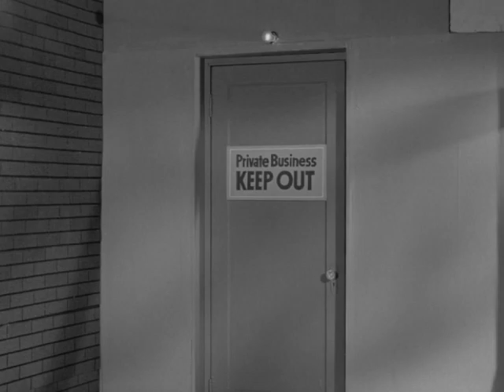Sexy Ways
Hank Ballard joined The Royals in 1953, teaming up with Henry Booth, Charles Sutton, Sonny Woods and Alonzo Tucker. They released "Get It" in 1953, an R&B song with possibly sexually oriented lyrics, which some radio stations refused to play (although it still made it to number 6 on the Billboard R&B chart).

The group then changed its name to The Midnighters to avoid confusion with The "5" Royales. In 1954, Ballard wrote a song called "Work with Me, Annie" that was drawn from "Get It". It became the group's first major R&B hit, spending seven weeks at number 1 on the R&B charts and also selling well in mainstream markets, along with the answer songs "Annie Had a Baby" and "Annie's Aunt Fannie". All were banned by the FCC from radio air play. Their third major hit was "Sexy Ways", a song that cemented the band's reputation as one of the most risqué (and under-rated) groups of the time.